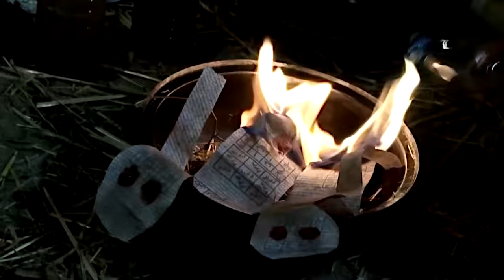Tam Arkanda Sana Bakıyor | Dabbe 4: Cin Çarpması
Faruk hoca saldırıya uğradı."UZUN SAÇLARI OLAN KADIN"

Ceyda T., yaşamını Ankara'da sürdüren sıradan bir annedir. Eşi Sinan ve kızları Burcu'ya fiziksel dünyada olmayan bir mahlukat musallat olur. Nereden çıktığı belli olmayan bu cin, bedensiz bir varlıktır ve aileye olan şiddetli saldırıları durmak bilmez. Ankara GATA Tıp Fakültesi’ne müracaat eden ailenin evlerine video kayıt sistemi kurularak, evin takip altına alınmasına karar verilir. Herkes ailenin aklını yitirdiğinden şüpheleniyorken kamera kayıtları gerçeğin ortaya çıkmasına vesile olacaktır. Türk korku sinemasına Dabbe serisi ile adını yazdıran Hasan Karacadağ'ın kendi öğrencilik yıllarında karşılaştığı gerçek bir olaydan esinlenerek kurguladığı film, korku ve gerilim türünü gerçeklik ile harmanlanma iddasındaki bir yapım. Karacadağ filmlerine Anadolu'nun korku kültüründeki motiflerini kullanmayı sinemasının alameti farikası haline getirmiş durumda.